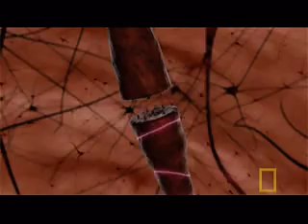World's Most Dangerous Drug | National Geographic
Methamphetamines affect the brain in numerous ways. The drug tricks the brain into thinking that extra dopamine is released.  Eventually, the brain shuts down.